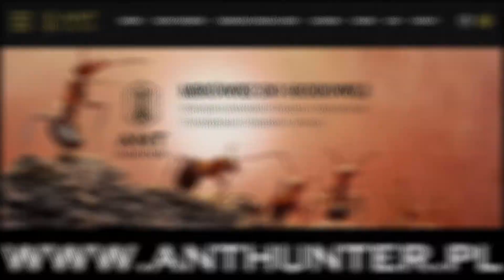🐜 Camponotus americanus - Colony Update [Tydzień 24]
#638  Camponotus americanus - Colony Update [Week 24]

Photo: Krzysztof Krzywonos
Date: November 21, 2020